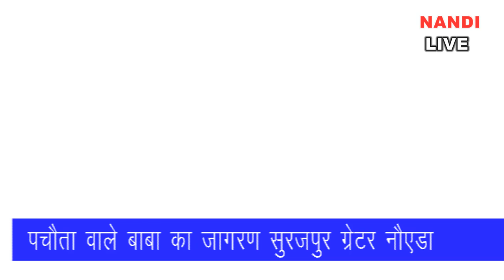Gori Ka Ganash !!Surajpur Jagran!! Rakash Bhagat ji !! गोरा के गणेश !! नंदी लाइव